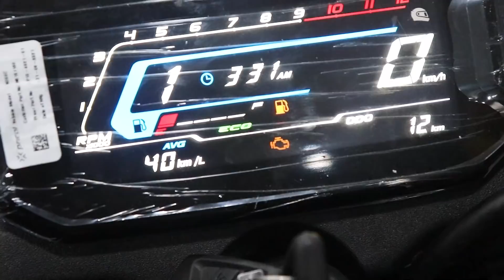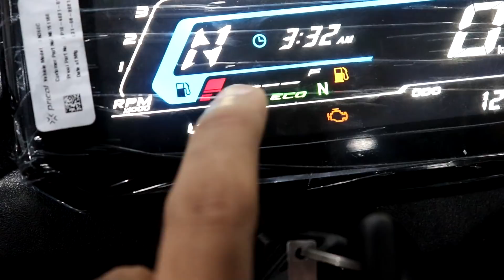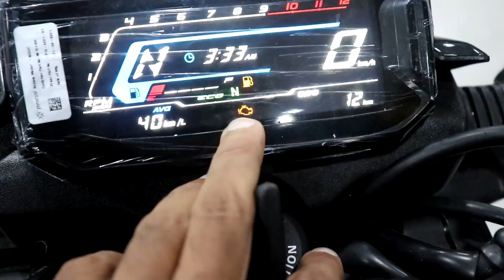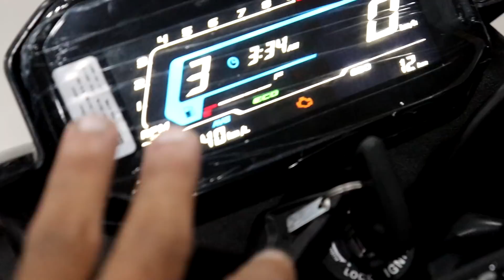New TVS Rider 125 BS6 Launched 2021 | Price | Specs | Review | Console Features | RGBBikes.com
New TVS Rider 125 BS6 Launched 2021 | Delivery | Price | Specs | Review | Console Features | Bookings | Mileage | Top Speed | Full Review | All Colors | TVS Rider 125 BS6 On Road Price.

Imperial Motors

AMD – TVS MOTOR COMPANY LTD.
11c/1c, Shree Mahima Complex
Adrash Colony, Chak Mundera
Ponghat Pul ,Prayagaraj
Pin Code- 211011 - U. P. (India)

2021 Rider 125 BS6
Raider 125 BS6 2021 Model
TVS Rider 125 BS6
Rider 125 Price
Rider 125 Top Speed
Rider 125 BS6 Bookings Open
Rider 125 BS6
Rider 125
TVS
TVS Rider
BS6
Bikes
Review
2021
RGBBikes